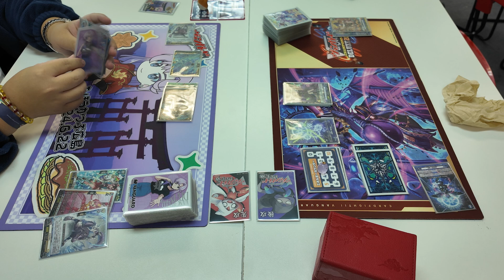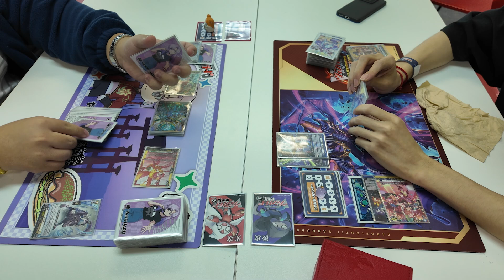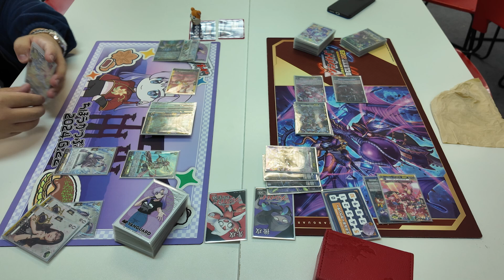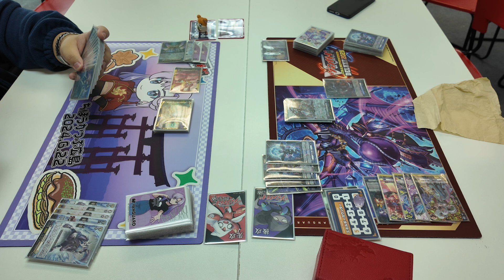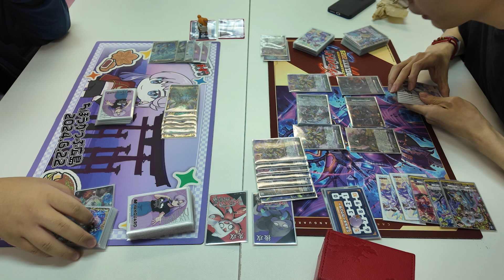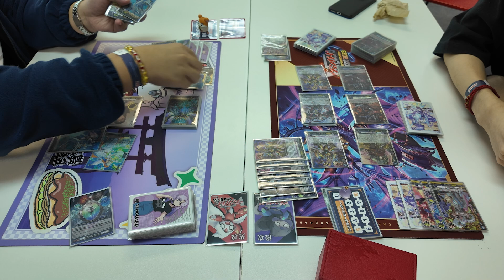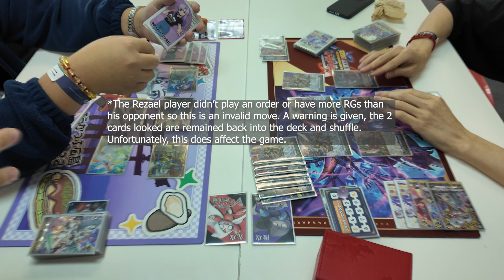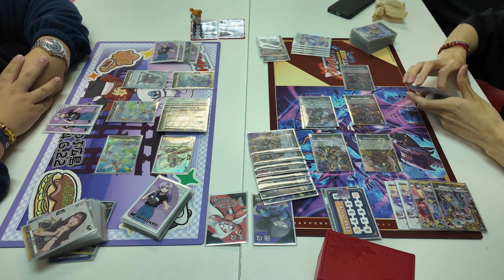CardFight!! ヴァンガード 対戦動画 464 Rezael vs liael Ordium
Top 8 is here! Who will win?